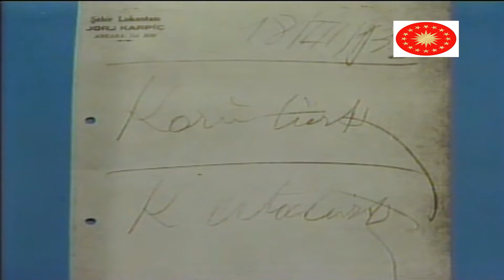Atatürk'ün, Korutürk Soyadı vermesi-1934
“Ulu Önder Atatürk,
      38 yıl önce henüz genç bir Subay iken mutlu bir tesadüfle bana; ‘Biz bu memlekette Cumhuriyeti kurduk. Bir takım inkılâplar getirdik ve onları gençliğe emanet ettik. Bütün bunları gençlik koruyacaktır. Onlardan biri sensin! Sana, Korutürk soyadını veriyorum!’ demiştin. Bugün, Cumhurbaşkanı olarak göreve başladığım ilk gün, kulaklarımda ve kalbimde duymakta olduğum o müstesna sesinin ve sözlerinin idraki içinde, huzurunda saygı ile eğiliyorum.

      7 Nisan 1973
      Cumhurbaşkanı
      Fahri S. Korutürk
      İmza"